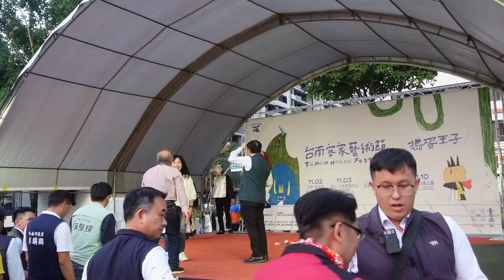近距離拍#黃偉哲市長＃在活動中親民的畫面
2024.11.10.台南市黃偉哲市長參加里民活動親民的畫面